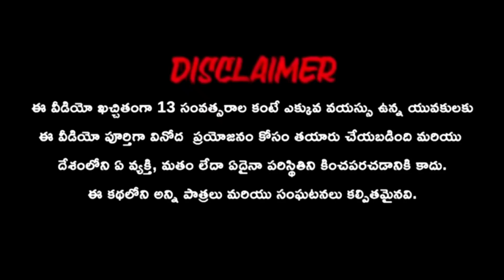బోళా మనుషులు-Bhola Manushulu-Telugu Chandamama Story-Audio Book-Manchi Chitti Kathalu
నోరు మంచిది అయితే ఊరు మంచిది అవుతాది అని సామెత.. అలానే నోటి నుంచి ప్రతి మాట మంచిది అయివుంటే అంతా మంచే జరుగుతాది..అలా కాకుండా ఎలా పడితే అలా మాట్లాడిన..నోటిలోని మాట దాచుకోకుండా పక్కవారికి చెప్పుకున్న... ఆ దేవుడు కూడా సహాయం చేయలేడు..అందుకే భోళాతనం మంచిది కాదు..

Collection from Chandamama

Chandamama Movie Theater